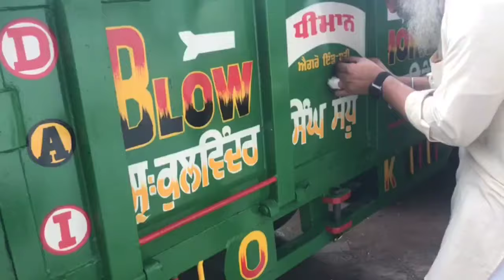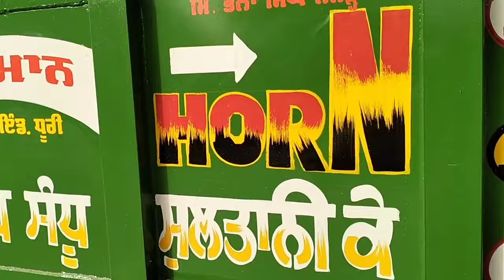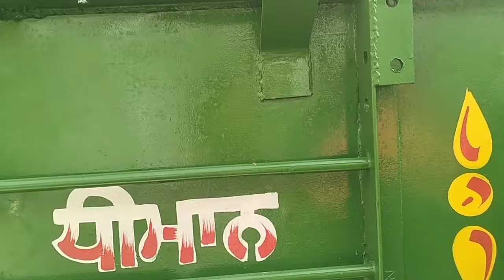|ਮਾਸੀ ਮਾਸੜ ਜੀ ਚੱਲੇ ਕਾਨੇਡਾ|Have a safe journey 🇨🇦 |ਟਰਾਲੀ ਦਾ ਕਰਾਇਆ makeup| Kaur Sandhu vlogs |